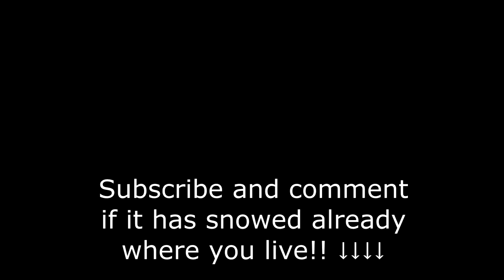Snowfall TIMELAPSE (4 hours into 30 seconds!) Snowy street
Hey guys here is a video of a snowfall that happened here where I live.

Music info